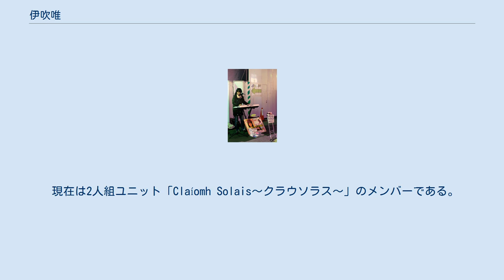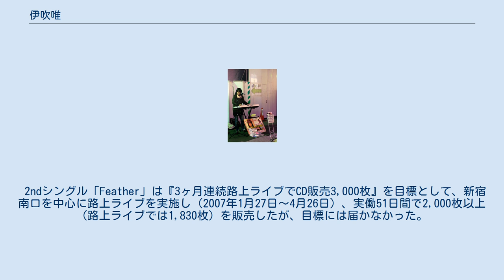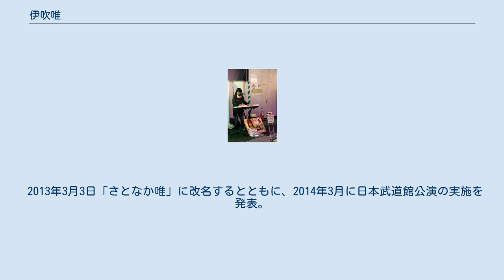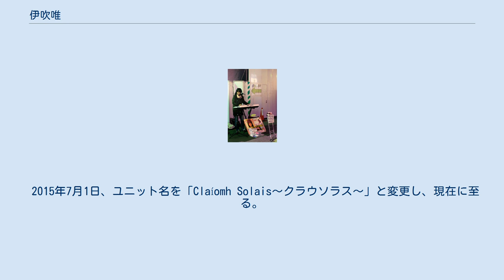伊吹唯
伊吹唯 伊吹唯（いぶき ゆい）は、日本のシンガーソングライター。
現在は2人組シンガーソングライターユニット「Claíomh Solais〜クラウソラス〜」のメンバー。
 2005年　1st single「Clover」でデビュー。
 クリアな声を活かした独特で繊細なメロディラインと、等身大の素直な気持ちをまっすぐに届ける歌詞が特徴。
彼女がリリースしたCDの多数は彼女の作詞作曲である。
 2013年3月3日より約1年「伊吹唯」から「さとなか唯」へ芸名を変更。
2014年4月1日より「伊吹唯」に名前を戻す。
 現在は2人組ユニット「Claíomh Solais〜クラウソラス〜」のメンバーである。
 路上ライブ 彼女のソロ活動の軸は路上ライブであった。
デビューからずっと武道館でのライブを目標として活動をしていた。
 CDをリリースする度に「短期間（約3ヵ月〜6ヵ月）で集中的に路上ライブを実施し、目標数のCDを手売りする」等の挑戦を行なった。
 2ndシングル「Feather」は『3ヶ月連続路上ライブでCD販売3,000枚』を目標として、新宿南口を中心に路上ライブを実施し（2007年1月27日〜4月26日）、実働51日間で2,000枚以上（路上ライブでは1,830枚）を販売したが、目標には届かなかった。
 3rdシングル「こころをこえて」では、再度『3ヶ月連続路上ライブでCD販売3,000枚』に挑戦し、新宿西口や渋谷駅を中心に路上ライブを実施し（2007年6月9日〜2007年9月27日）、実働85日目の2007年9月27日に販売枚数が3,000枚に到達。
目標を達成した。
 4thシングル「星に願いを…〜あなたは空を見上げてますか？〜」では、全国路上ライブツアーと題し、『6ヵ月間路上ライブで全国を周り、CD販売7,000枚』という目標のもと、精力的に全国各地を回った。
九州路上ツアー中の2008年2月28日、熊本県において右足の甲を負傷し、一時帰京静養（3月8日復帰）を余儀なくされるなど様々なトラブルも発生したが、ツアー後半では一時期伸び悩んでいた売上枚数が1日あたり100枚を超える日も出るようになり、最終日の6月1日には126枚の自己新記録を達成し、最終的な販売枚数は5,800枚まで達した。
目標は達成できなかったものの、全国28都府県で歌った。
 5thシングル「だからここで歌っている/言えなかった気持ち」では、『全国路上ライブの旅、第二章』を実施。
前回到達しなかった「6ヵ月間で7,000枚のCDを手売りし、同時に47都道府県全てで路上ライブをする』という目標に再度挑戦。5thシングルの路上ライブ中、PS2ソフト「カヌチ 白き翼の章」の主題歌／エンディングのタイアップの話が決まり、9月24日に6thシングル（後述）としてリリースされた。
この6thシングルは初めて「CDショップでのみ販売」となり、大手レコード店でのインディーズCDの事前予約枚数ランキングで1位を記録した。
このタイアップも路上ライブでの彼女の歌声を聞いたソフト開発メンバーとの出会いによって決まったものである。
 日本武道館公演への挑戦 2010年5月20日からは『1年間で15,000人のファンを集めることに挑戦し、達成したら武道館に予約を入れる』というプロジェクトを実施するも、目標の15,000人には及ばなかった。
 2011年11月19日から、再度1年間での再挑戦を試みたが及ばず。
 2013年3月3日「さとなか唯」に改名するとともに、2014年3月に日本武道館公演の実施を発表。
 しかし2013年12月26日、事務所による武道館公演中止の決定をうけ、翌日の自身のブログで、「私の夢は、夢のまま終わりました」と自身の言葉で公表。
 理由は所属事務所BirthdayEveが経営困難となったこと。
チケット購入者には事務所より手紙が一通届いたのみで返金もされない。
その他サイトなどでのお詫びは一切無い。
 その対応に一番悩んだのはアーティスト本人であった様で、事務所から離れたのち、武道館中止を受けたお詫びとしての無料ライブを代官山Loopにて実施。
ファンの前で頭を下げた。
 2014年10月1日、Kado Junと共に2人組ユニット「はなもも」結成。
 2015年7月1日、ユニット名を「Claíomh Solais〜クラウソラス〜」と変更し、現在に至る。